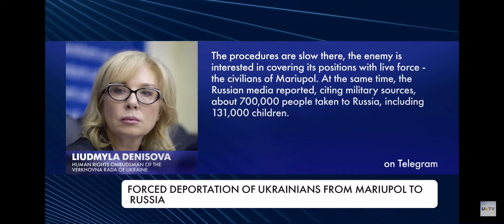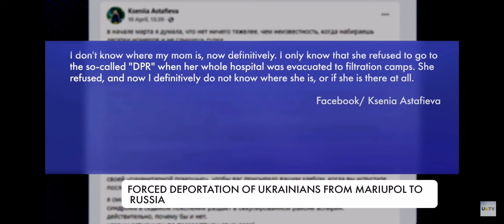Look like Russian soldiers don’t want to go to war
Look what they did to Mariupol:( looks like a lot of Russian soldiers don’t want to go to war ,they trying to escape in all possible way just to not go to war